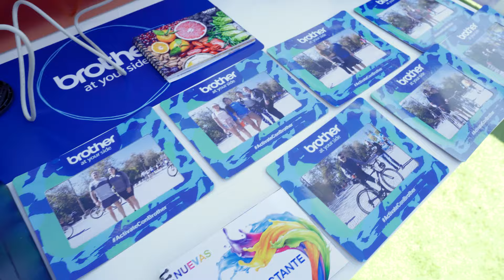Brother en la cumbre del Parque Metropolitano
¡Te esperamos en la cumbre del Parque Metropolitano en Santiago, a partir de este domingo y los siguientes, de 08:30 a 14 hrs! Visítanos en nuestro stand, conoce más sobre nuestros productos, demostraciones y participa por grandes sorpresas y concursos.